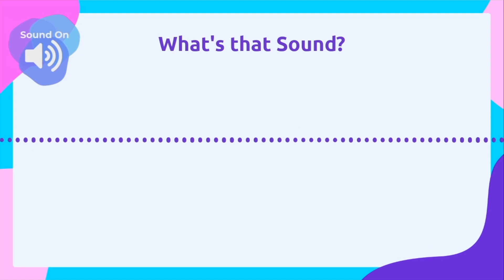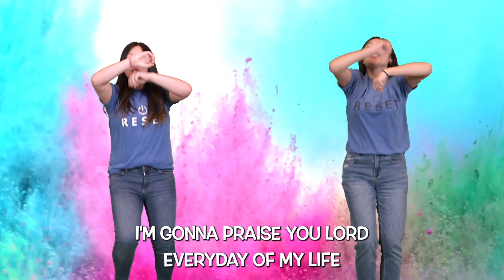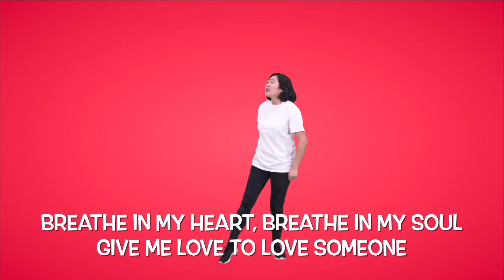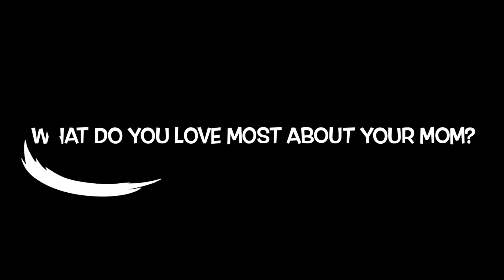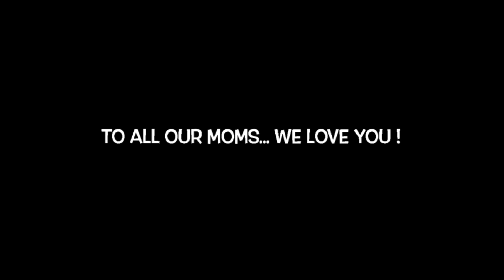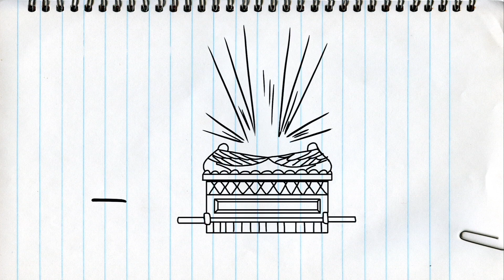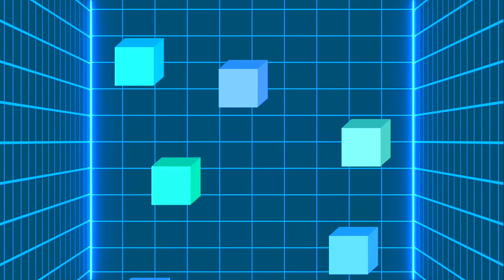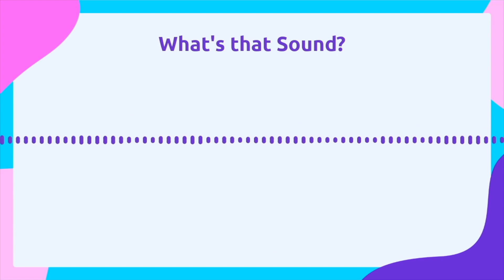[Sonlight Elementary] May 09, 2021